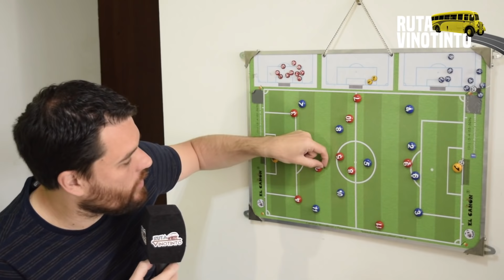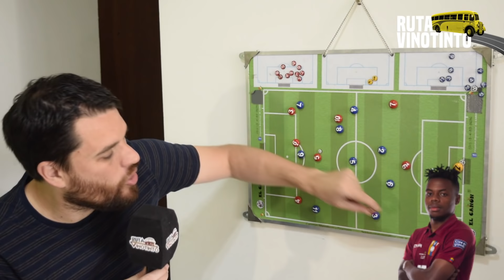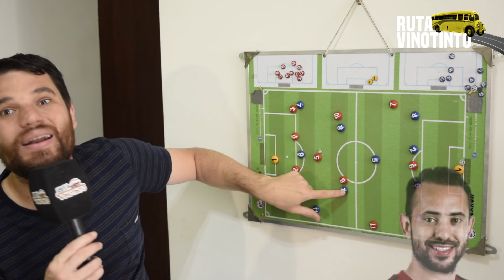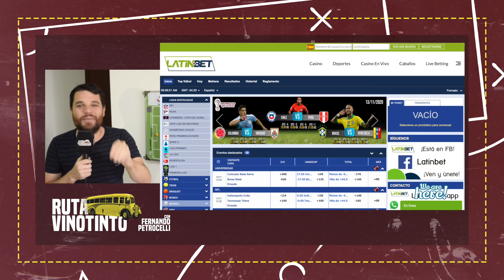PIZARRA PREVIA BRASIL-VENEZUELA / NOVEDADES DE LA VINOTINTO / PALABRA DE JUANPI AÑOR Y GABRIEL JESÚS